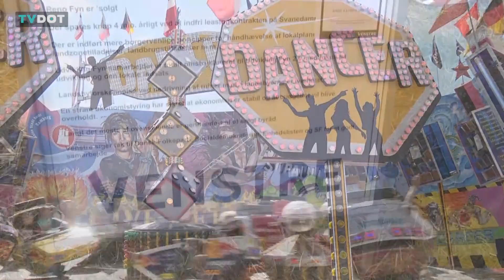Ørbæk Marked - Fyns største folkefest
YouTube-udgaven af programmet "Ørbæk Marked - en folkefest":
Dette års Ørbæk Marked var et tilløbsstykke besøgende på jagt efter et godt køb eller lidt læskende væske til halsen. Det er ikke helt forkert når Ørbæk Marked siger at det er "Fyns største folkefest".